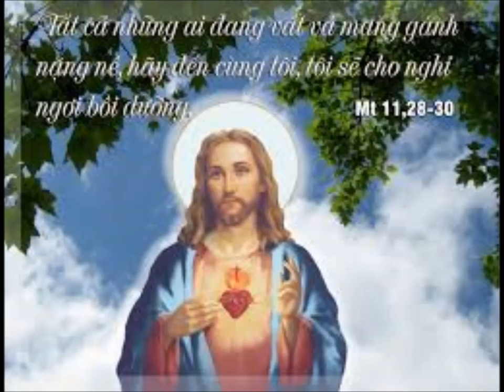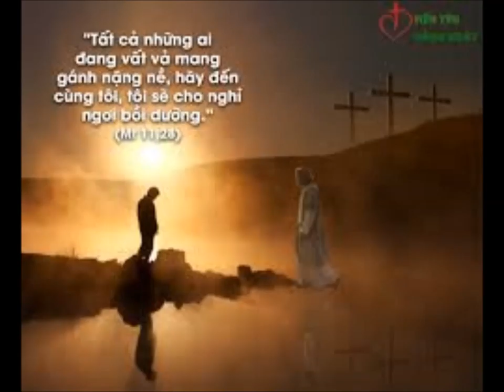KHI MUỐN BÌNH AN, THƯ THÁI (MT 11, 25-30)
Khi khẩn cấp có thể gọi trực tiếp không phải qua tổng đài
(KINH THÁNH TÂN ƯỚC  (MT 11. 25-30))

 Nguồn ảnh: từ internet, pinterest.

💖 Kênh giải trí của cháu mình